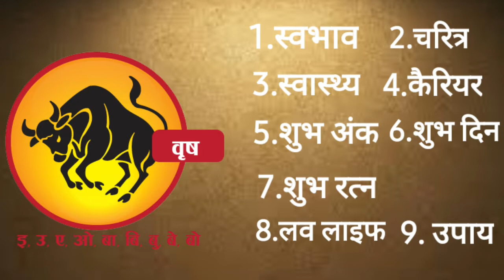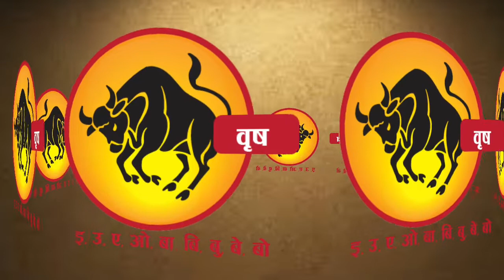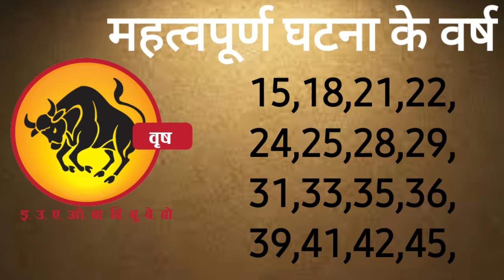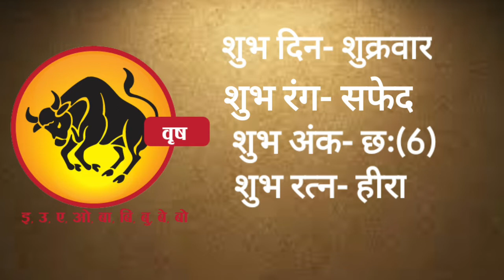वृष राशि का सम्पूर्ण हाल।।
मेष राशि का सम्पूर्ण हाल